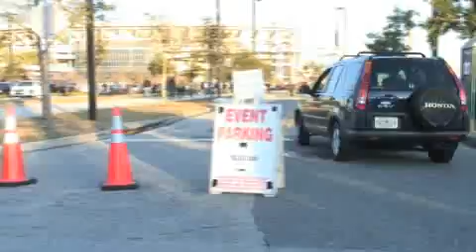2010 Monster Jam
The 2010 Monster Jam featured 16 trucks that brought a diverse crowd to Jacksonville Municipal Stadium.  Amanda Warford